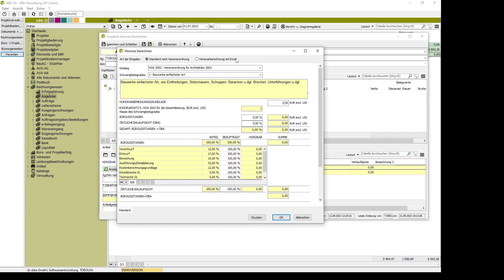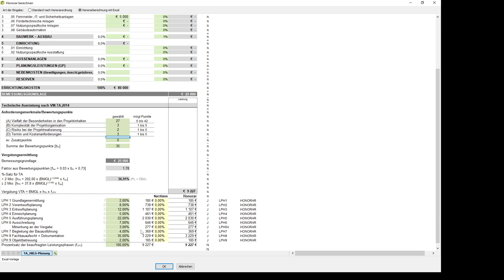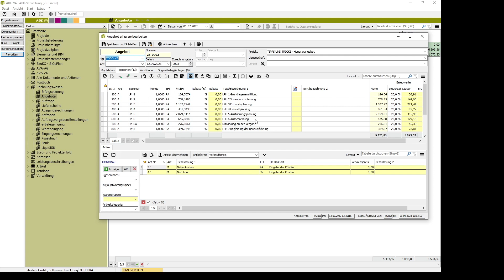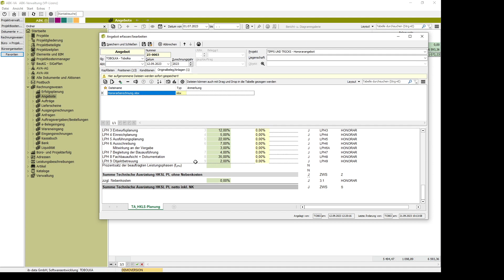Tipps&Tricks: Honorarberechnung mit Excel in ABK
In diesem Video zeigen wir Ihnen, wie Sie schnell und unkompliziert ein Honorarangebot im ABK-Rechnungswesen mit integrierter Excel-Datei erstellen können.